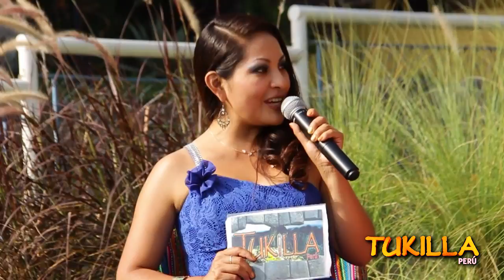ANGELICA GOMEZ EN TUKILLA PERU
TUKILLA PERU
PRODUCTOR: ATILIO OSORIO TORRES
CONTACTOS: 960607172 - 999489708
VISION A PRODUCCIO